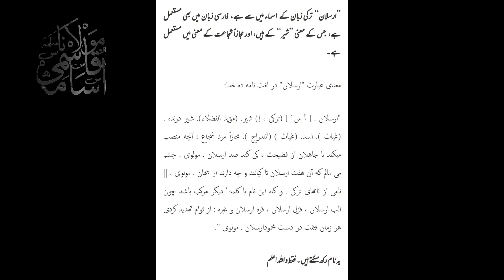Arslan Name Rakhna Kaisa H ? Molana Usama Qasmi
Arslan Name Rakhna Kaisa H ? Molana Usama Qasmi | Kya arsalan name Rakh sakte h ? Arslan name ke meaning? Arslan name ke mana ? Arslan name ka Matlab?
ارسلان نام رکھنا کیسا ہے ؟ کیا ارسلان نام رکھ سکتے ہیں؟  ارسلان نام کے معنی کیا ہے ؟ ارسلان کس زبان کا لفظ ہے ؟ ارسلان نام کا مطلب ؟ مولانا اسامہ قاسمی

Asslamu Alikum
Maulana Usama Qasmi

Koi bhi dini baat maloom karne ke liye